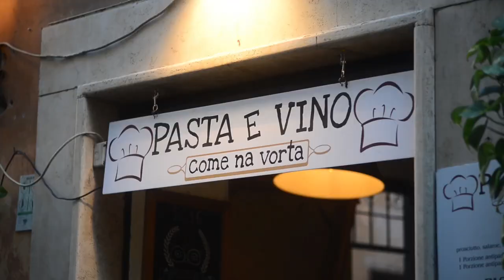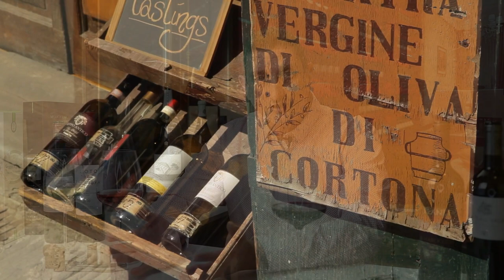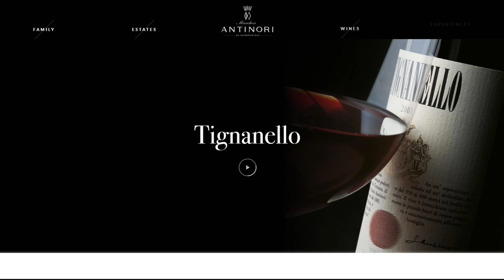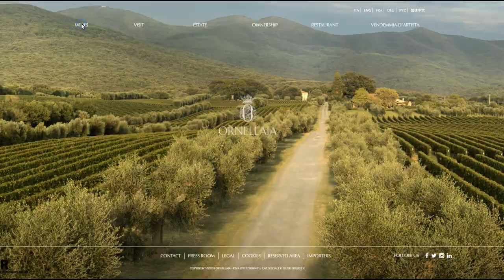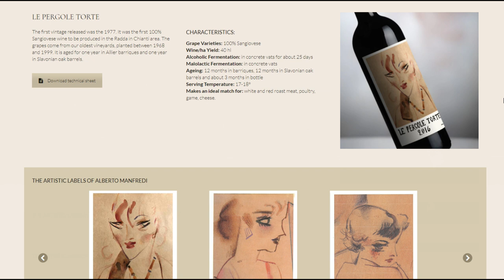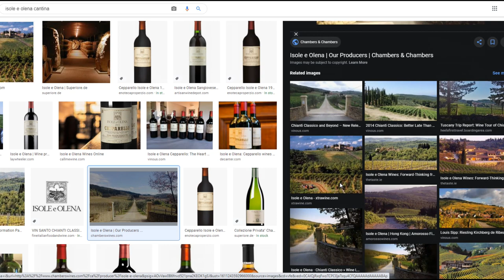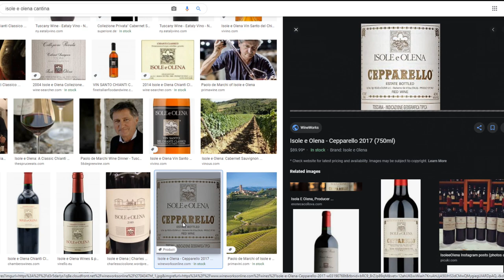Your Essential Guide to Super Tuscan (Italian) Wine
After looking into the sparklings and the whites from all around the Italian boot, we’re getting to a region that is very dear to my heart because I spent a while working there working as a winemaker, and because well the wines are delicious, Tuscany this is. In our next episode, we’ll look at all the most remarkable traditional and historic Tuscan red wine styles, but today I want to focus on explaining the concept of Super Tuscan wines, how it came about, what the wines are, how different from the others, and who they are, as we’ll cover a few unmissable names you must have in mind if you want to claim to know a little something about Italian vino.

00:00 - Italian Wine, Intro
01:40 - How ‘Super Tuscans’ Came About?
05:03 - What is Super Tuscan Wine?
09:55 - Who are the Super Tuscans?